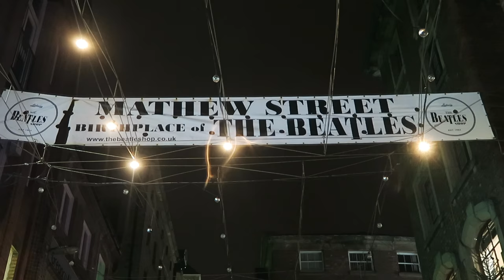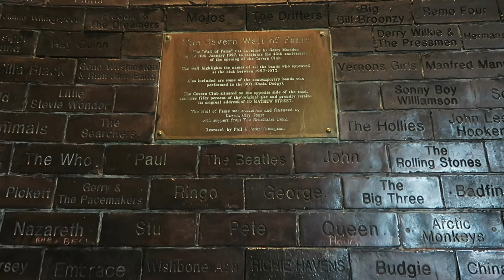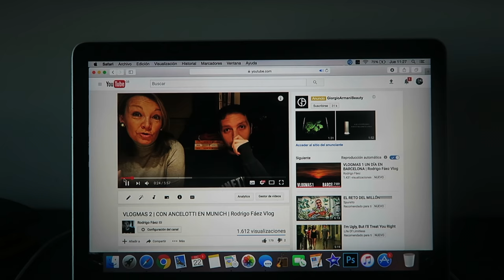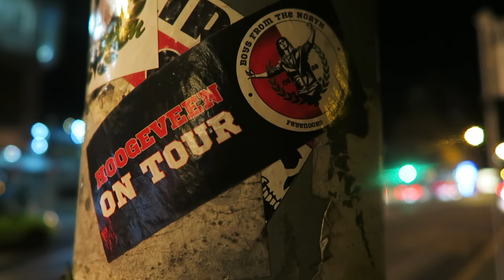EL CHALLENGE MÁS TOP CON JUAN MATA | VLOGMAS 3 | Rodrigo Fáez Vlog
Hoy os traigo nuestro último viaje del año: MANCHESTER. Bueno, Manchester y algo más porque, como es la última entrega de 2016, hay una sorpresa. En el vídeo hay cameo de Juan Mata (y challenge incluído), un saludo de Gary Neville (lo sé, valencianistas, lo sé...) y vistas espectaculares de Old Trafford desde el Hotel Football. Como siempre, Manchester nunca falla.